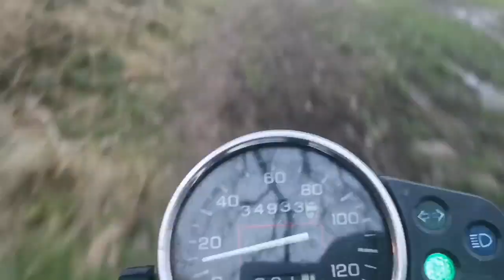Fitting new clutch in a Honda City fly 125cc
Getting dorty with the bike out! Come clutch repair on the road bike. How to change clutch plate on Honda City Fly, we need to go faster. So let's get this 125cc motorbike and see what we can do, get jammin'